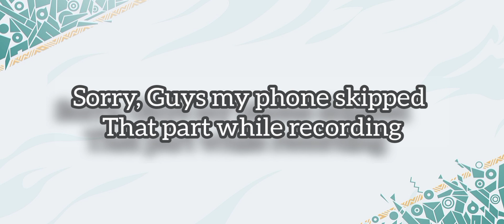I Finally Got An Iconic 😱 player on 31st Dec